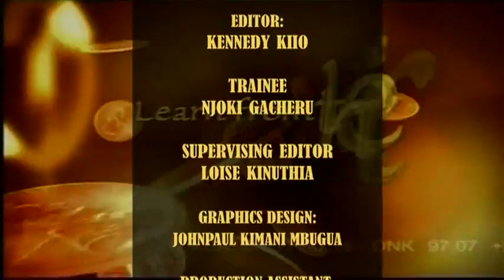Road To Success : Simply Me Boutique Expert